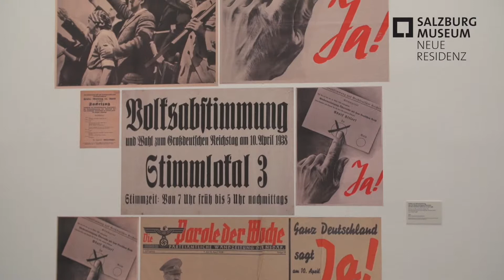Geschichtenkuriere im Gespräch Teil 6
Matthias Gruber spricht über seine Wünsche für die Zukunft.